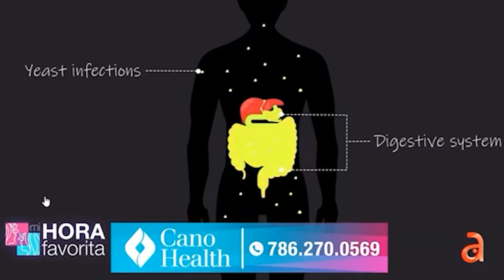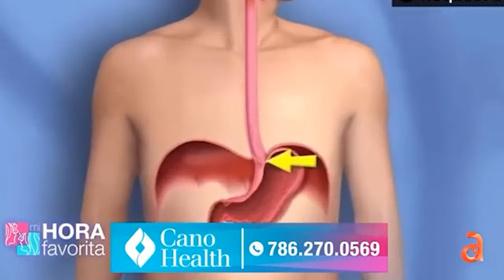¿Por qué se dice que tenemos un segundo cerebro?